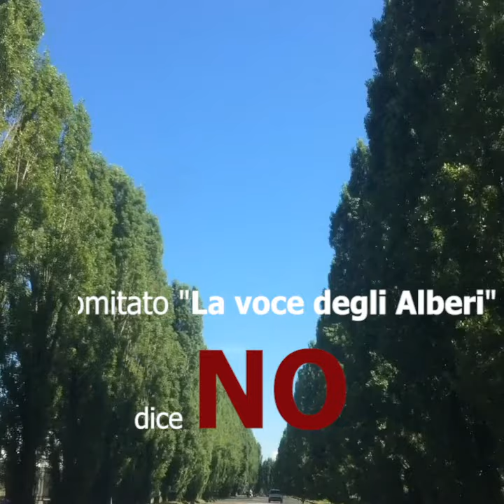Pressenza - Campagna del Comitato "La voce degli Alberi"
Peschiera Borromeo. Il Comitato "La voce degli Alberi" si mobilita contro l'abbattimento di 240 pioppi deciso dal Comune